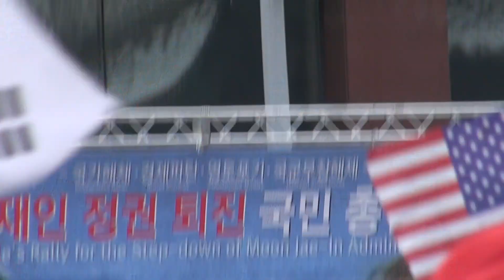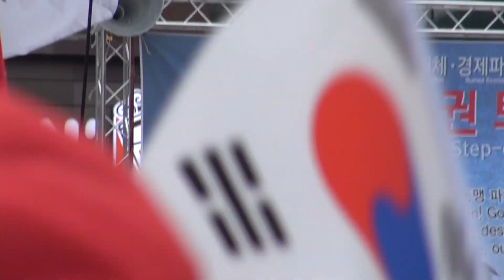윤용 교수 외침 : 다 나와라 (11-24 대한문 집회)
2018년 11월24일 오후 대한문앞. 국본(태극기혁명 국민운동본부) 주최.